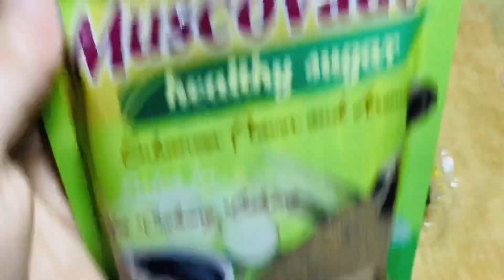PUTO BUMBONG | PUTO BUMBONG W/O BAMBOO STEAMER | PANG NEGOSYO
Hello Everyone!! Welcome po sa aking munting channel at maraming maraming salamat po sa mga sumusuporta!! Samahan nyo po ako sa aking journey sa kusina! Thank you and God Bless us all! Stay safe!

Ingredients:
1/2 kl Glutinous Rice Flour - 20
1tsp Violet food coloring - 2
Water -
Toppings:
Grated coconut- 15
Mascovado Sugar - 15
Margarine - 5
Cheese - 20
Condensed Milk- 10
Packaging- 38
Banana Leaf - 5
Gas - 10
Total capital = 140
Yield- 30 pcs = 6 tubs ( 5 pcs each tub)
(Srp per tub) 60 x 6 = 360 benta
360-140 = 220 kita
220 x 30 = 6,600/monthly

Kung bago ka lang po sa aking Channel, or napadaan ka lang, Please consider subscriving!! Sa akin pong mga Subscribers Maraming maraming salamat po sa inyong tiwala at suporta!